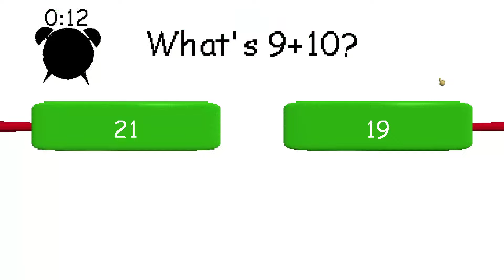raldi's crackhouse speedrun(?)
funny game